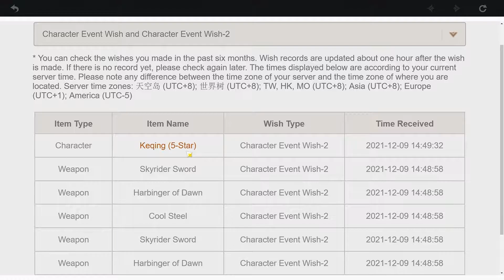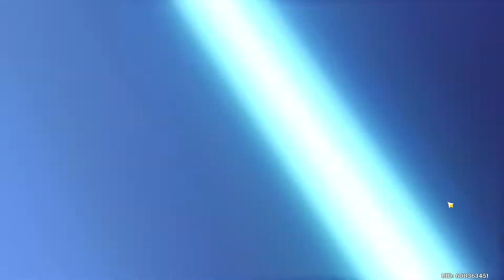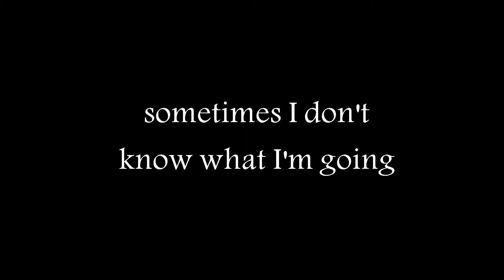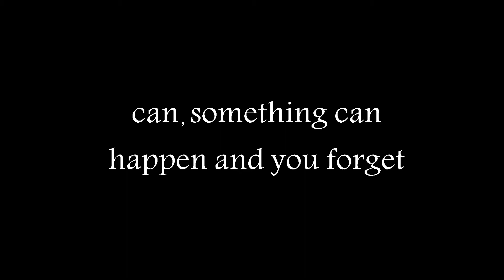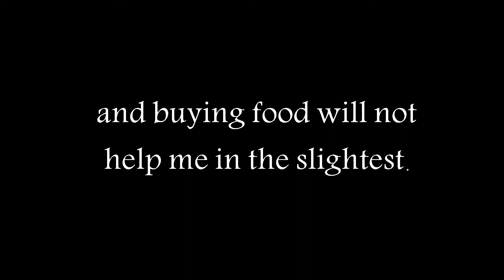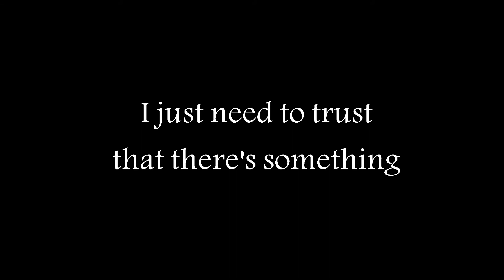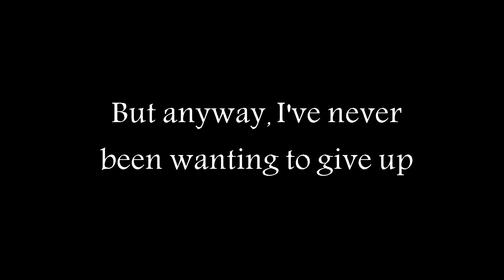THIS IS OUR GENSHIN IMPACT 100TH EPISODE!!! (FEAT. PEOPLE)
Video Schedule: @2pm CST
Genshin Impact - Monday
Ongoing Series - Wednesday
Random Video - Friday

Segments:
Intro - 00:00
Level 50 Upgrade - 00:23
Pulling For Zhongli - 05:11
First Co-op Experience - 14:37
Outro - 27:36
Eulogy For Elegance - 31:58

Genshin Impact is a free-to-play action role-playing game developed and published by miHoYo, who are known for Honkai Impact 3rd, a popular action game. The game features a fantasy-based open world with gacha game mechanics. It was released for Microsoft Windows, PlayStation 4, Android and iOS on September 28, 2020. Coming soon to Nintendo Switch. It is also a cross-platform online multiplayer coop adventure title with Zelda Breath of the Wild style... everything!

You can check me out on:
Rejoicebox.com
Vocaloidemo.com

End Card Music:
High Times - Jason Bowld & Christopher Clancy